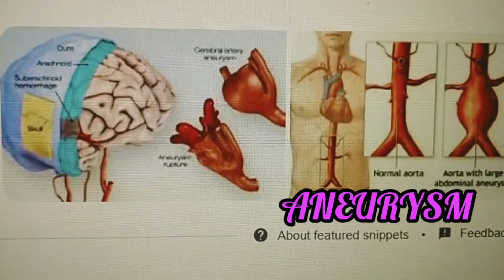ANO NGA BA ANG ANEURYSM NA IKINAMATAY NI JOVIT BALDIVINO?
ATING ALAMIN KUNG ANO NGA BA ANG ANEURYSM NA IKINAMATAY NI JOVIT BALDIVINO
pàgkaMatay ni JOVIT BALDIVINO DAHIL SÀ ANEURYSM
BRAIN ANEURYSM DILEKADO ITO AT TRAYDOR NA SAKIT MAIGI MAY KAALAMAN TUNGKOL RITO
LAHAT POYDE MATAMAAN BATA MAN OH MATANDA
MAG INGAT AT ALAGAAN ANG SARILI UPANG MAKA IWAS SA SAKIT NA ITO 🔥
JOVIT BALDIVINO REST IN PEACE
ANG INYONG MAPANOUD AY BASES ON MY OWN RESEARCH IM NOT A PRO IM JUST TRYING TO SHARE SOMETHING